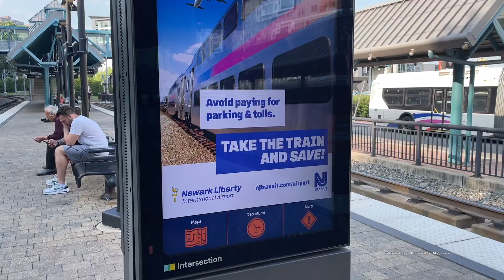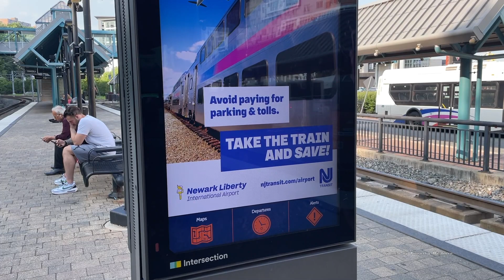The Hudson Bergen Light Rail in New Jersey - Next to New York City! 2023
The Hudson–Bergen Light Rail (HBLR) is a light rail system in Hudson County, New Jersey, United States. Owned by New Jersey Transit (NJT) and operated by the 21st Century Rail Corporation, it connects the communities of Bayonne, Jersey City, Hoboken, Weehawken, Union City (at the city line with West New York), and North Bergen.

The system began operating its first segment in April 2000, expanded in phases during the next decade, and was completed with the opening of its southern terminus on January 31, 2011. The line generally runs parallel to the Hudson River and Upper New York Bay, while its northern end and its western branch travel through the lower Hudson Palisades. HBLR has 24 stations along a total track length of 17 miles (27 km) for each of its two tracks and as of 2017 serves over 52,000 weekday passengers. Despite its name, the system does not serve Bergen County, into which long-standing plans for expansion have not advanced.

The project was financed by a mixture of state and federal funding. With an eventual overall cost of approximately $2.2 billion to complete its initial operating segments, the Hudson–Bergen Light Rail was one of the largest ever public works projects in New Jersey. The system is a component of the state's "smart growth" strategy to reduce auto-ridership and to revitalize older urban and suburban areas through transit-oriented development. ~Wikipedia